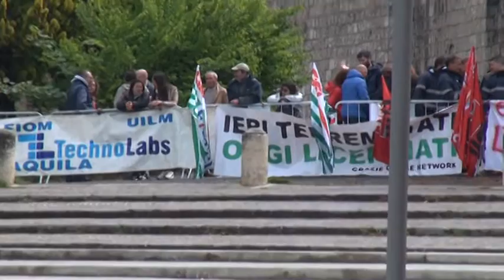AQ Renzi: pretese dei lavoratori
Proteste fuori dell'Auditorium Renzo piano all'arrivo del premier Renzi. Ascoltiamo le voci dei lavoratori raccolte questa mattina all'Aquila